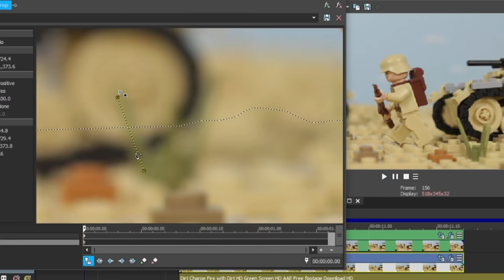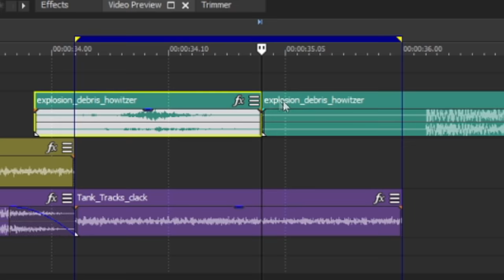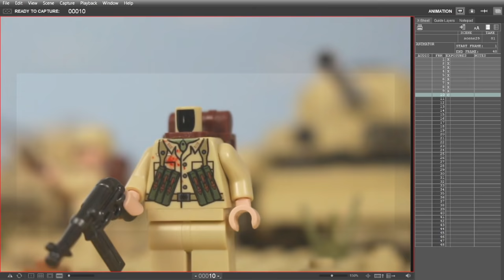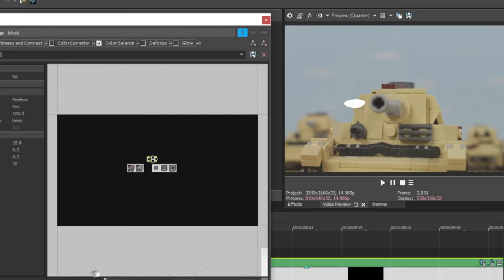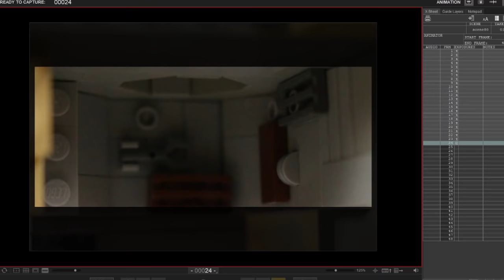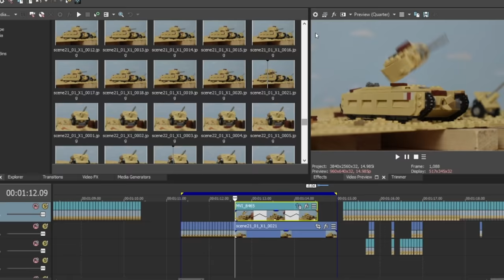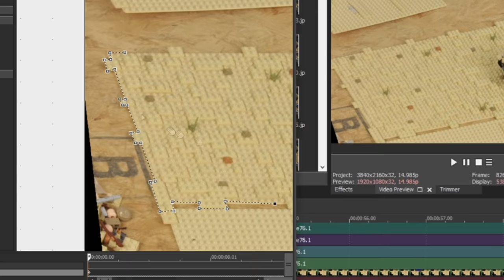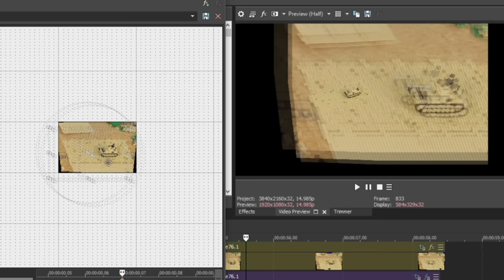Lego Battle of El Alamein - Behind the Scenes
camera: Canon Rebel t5i
editing software: Vegas Pro
capture software: Dragonframe
sounds from: Freesoung.org, Sounddogs.com and Pond5.com
music from: AudioNetwork.com
effects: got them from Youtube or made them myself